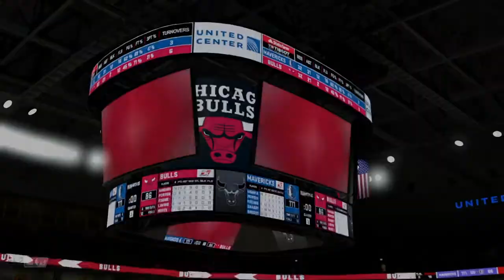NBA2K20 MyCareer Ep. 53 - 96 OVERALL! EQUIP CONTACT DUNKS!